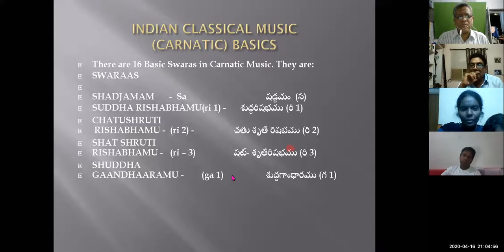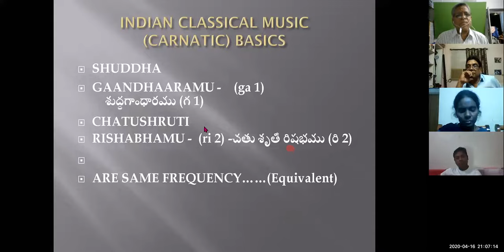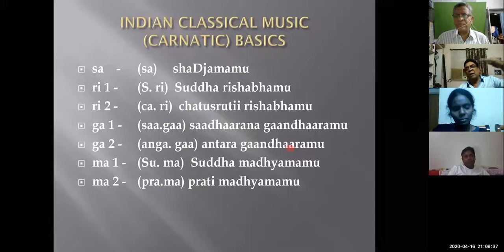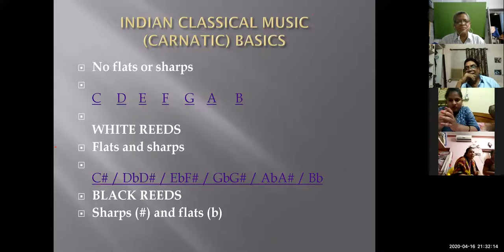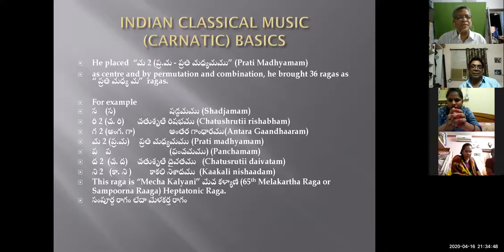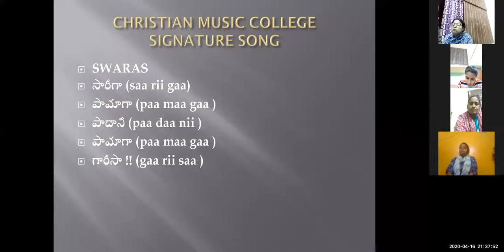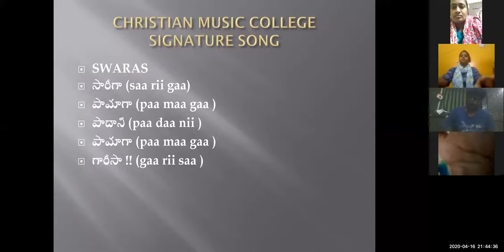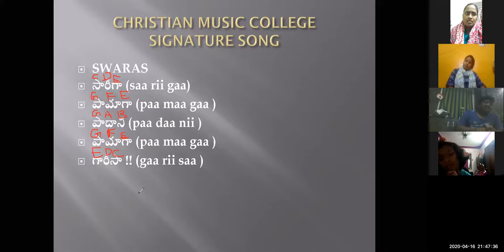CLASS-2 -DR MAHARISHI ONLINE MUSIC - 16 APRIL 2020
ఆంధ్ర క్రైస్తవ కీర్తనలను రాగ బద్దంగా, శృతి లయలు తప్పకుండా పాడటం నేర్పించుట ద్వారా దేవునికి మహిమ కలిగేలా చేయాలని డా. మహరిషి (జాన్ క్రిస్టఫర్ కొమ్మలపూడి) గారు ఈ ప్రయత్నాన్ని మొదలు పెట్టారు. తెలుగు క్రైస్తవ ప్రపంచంలో ఇది "నభూతో నభవిష్యతి" అని చెప్పుకోవచ్చు. దేవుడు ఎవరికి బయలు పరిస్తే వారు ఈ క్లాసులను వాడుకుంటారు కాబట్టి పెద్దగా అడ్వర్టైస్మెంట్ చేయడం లేదు. సార్వత్రిక వధువు సంఘం తన వరుడైన యేసు క్రీస్తు కోసం పరిపూర్ణంగా సిద్ధపడటానికి ఈ సంగీతం క్లాసులు కూడా ఉపయోగపడతాయని నమ్ముతున్నాను. (డా. మహరిషి గారి మొబైల్ నంబర్ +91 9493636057)